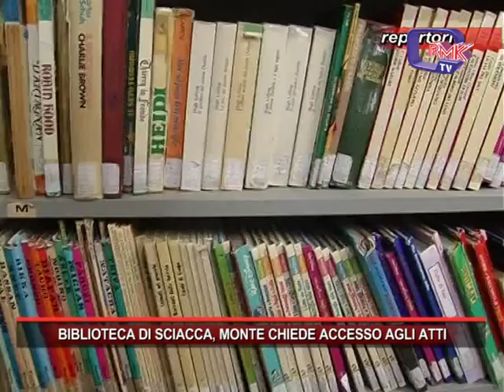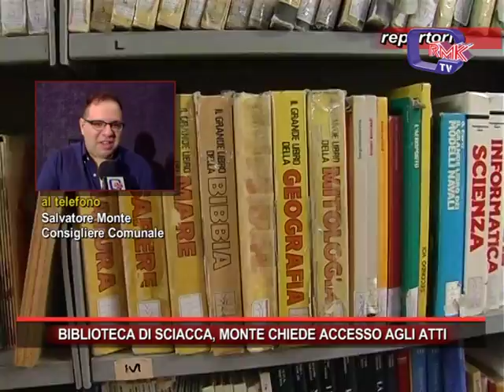BIBLIOTECA DI SCIACCA, MONTE CHIEDE ACCESSO AGLI ATTI